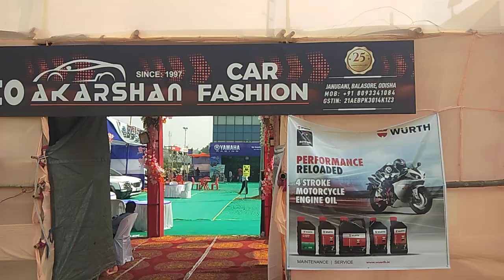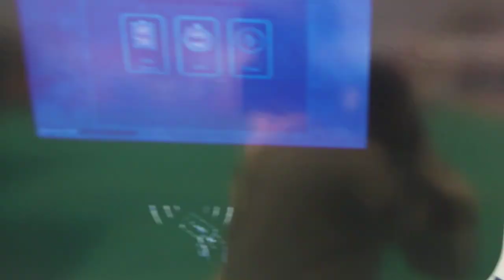New Hyundai Venue scored 8 out of 10 on Autocar India expo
CarDekho

Hyundai Venue Price, Images, Reviews, Colours & Top Model

Hyundai Venue is a 5 seater SUV available in a price range of Rs. 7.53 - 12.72 Lakh*. It is available in 16 variants, 3 engine options that are BS6 compliant ...

Engine: 998 cc - 1493 cc

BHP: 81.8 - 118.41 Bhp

4.5(71)

Is Hyundai Venue a 4x4?

What is the exact on-road price of Hyundai Venue?

Hyundai Venue

Model year

Overview

Configurations

Reviews

Videos

For sale

MPG

Common issues

Recalls

Main results

Images

View all

Description

4.5/5CarDekho

Hyundai Venue got a 4.5 stars review on CarDekho.

4.2/5CarWale

Hyundai Venue got a 4.25 stars review on CarWale.

8/10Autocar India

Hyundai Venue scored 8 out of 10 on Autocar India.

Ex-Showroom Price: ₹7.53 lakhs - ₹12.6 lakhs

Fuel economy: 17-23 km/l combined

Cargo volume: 350 L